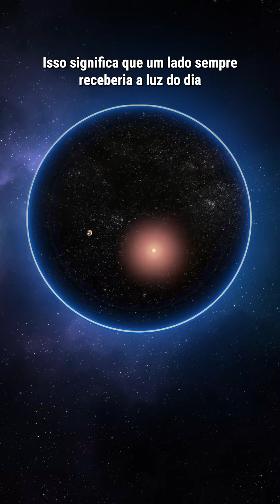E se você caísse em um planeta alienígena?